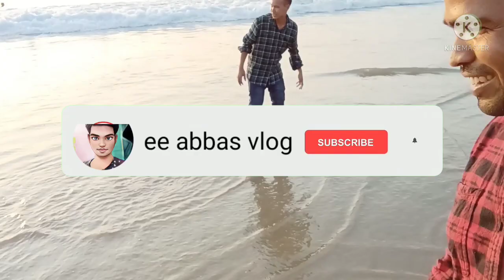my first vlog friend ke sath kollam बीच me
my vlogs video Kollam beach Samundar Khubsurat Trivandrum mast blog Kerala mein
my blog video
my vlogs
to gas
🚤How are you❔⛵
💛 Good  luck! 💛